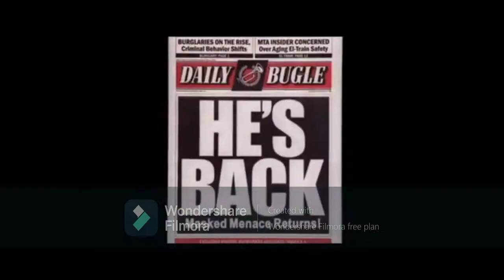CartoonAnimataionFan05 Spring Intro 2021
Spring Is Coming In March I Figured Out I Make a Spring Intro For My Channel
Footages:
Cars (2006)
Jake and The Neverland Pirates
Equestria Girls: Rainbow Rocks
Phineas and Ferb: Mission Marvel
Spider-Man (2004)
Shrek (2001)